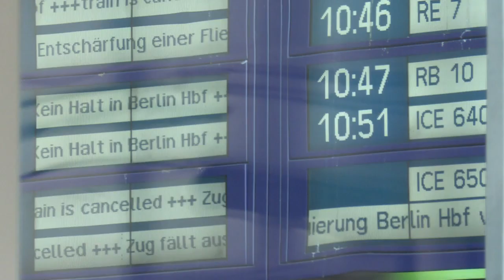عملية اجلاء كبيرة في برلين لتعطيل قنبلة من الحرب العالمية الثانية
أجلت الشرطة الألمانية عشرات الآلاف من محيط المحطة المركزية للقطارات في وسط العاصمة برلين لتفكيك قنبلة بريطانية تعود إلى الحرب العالمية الثانية.تقرير بالصوت الطبيعي